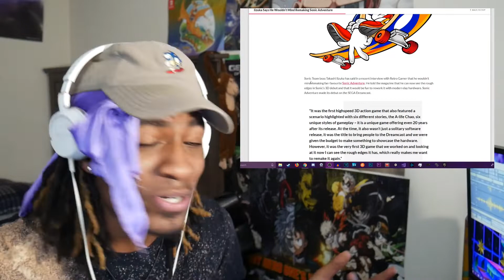A Sonic Adventure Remake COULD Be Coming!!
Izuka might be blessing us with a Sonic Adventure remake. Here is what he has to say about it.